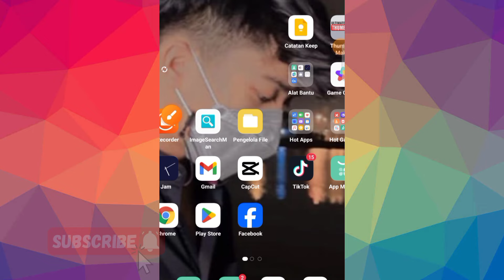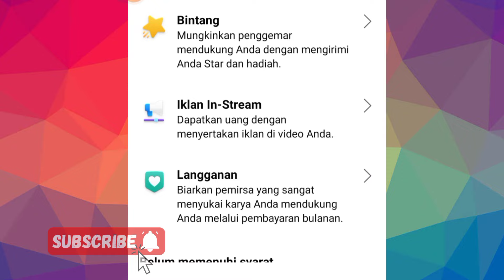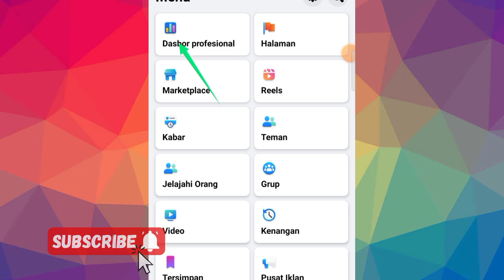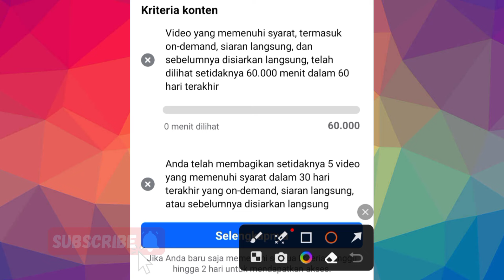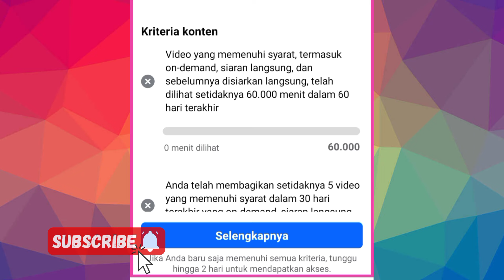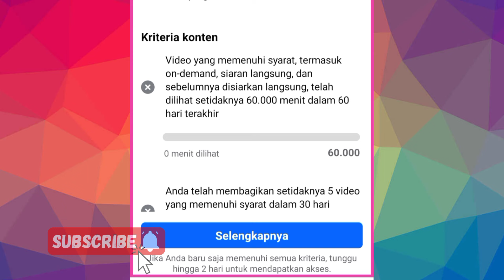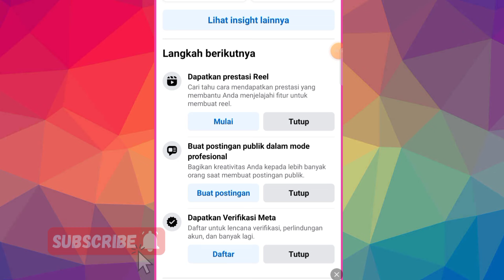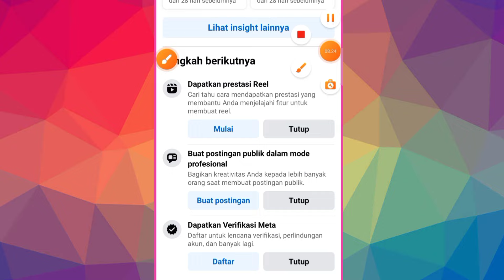Jam Tayang Facebook Berkurang ! Begini Cara Kerja Jam Tayang Di Monetisasi In Stream Facebook